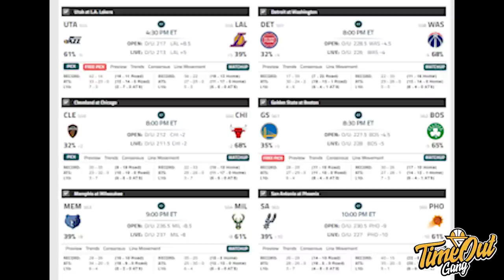TIME OUT: Julius Randle Revenge Tour Continues // Bench Hancur, Celtics Signs Jabari Parker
Di Time Out hari ini, kita bahs tentang Julius Randle yang mencetak 44 points, update cedera dari Donovan Mitchell dan Boston Celtics yang mengambil Jabari Parker.